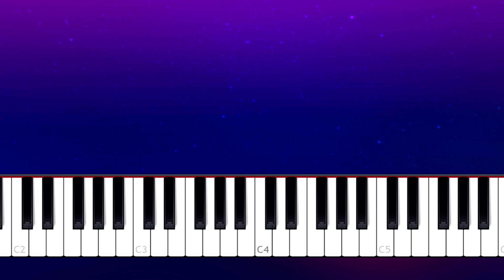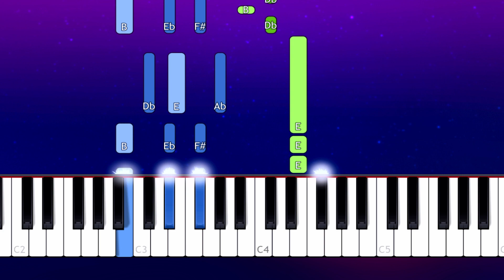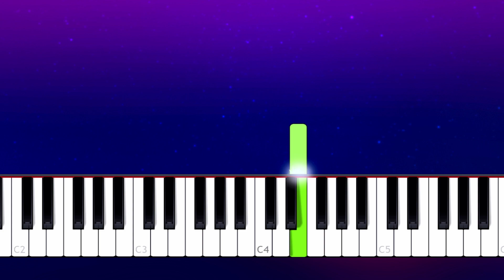Marshmello & Halsey - Be Kind (Piano Tutorial)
How To Play Marshmello & Halsey - Be Kind  (Piano Tutorial / Piano Lesson)